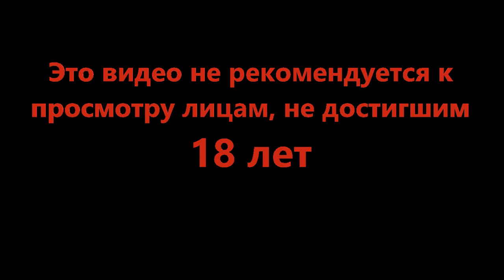Поход за свежими овощами - Exanima #19